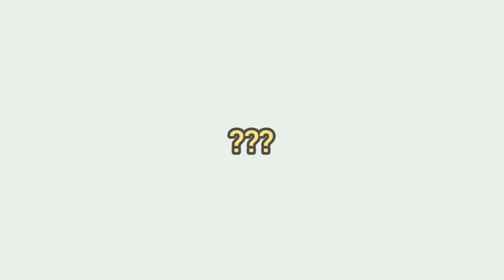Deutschland im Umbruch: Der Vormärz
Du musst eine Geschichtsarbeit schreiben, hast aber kein Plan worum es geht? Wir helfen dir! Lass dafür gerne ein Abo da.